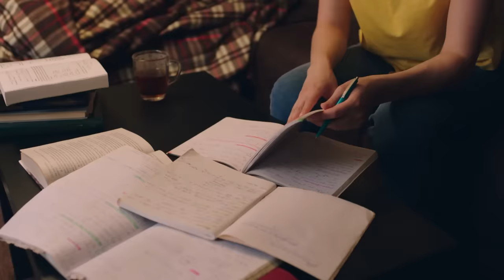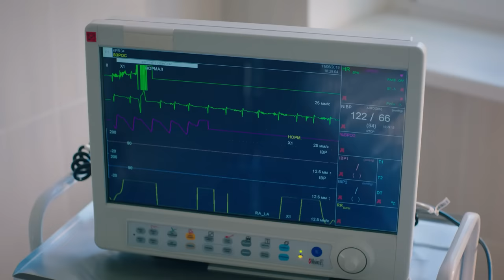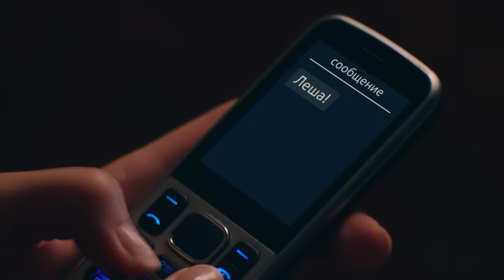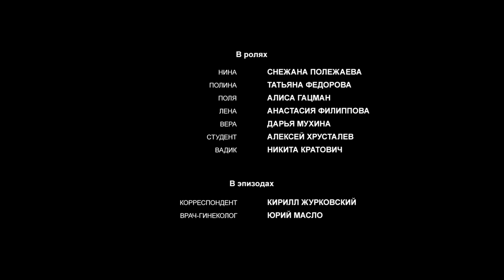ПЕРВАЯ ЛЮБОВЬ ВСЕГДА СЛАДКАЯ, КАК ПЛОМБИР, НО БЫСТРО ТАЕТ! Любовь и немножко пломбира. МИР КИНОМАНА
У Нади была счастливая жизнь – любимый муж Валерий и трое прекрасных детей. Но однажды всё рухнуло – Надя узнала, что Валерий изменяет ей с её же лучшей подругой Ларисой. По дороге домой в автомобиле супруги ссорятся, и Валерий сбивает молодую женщину. Пострадавшая умирает. Надя понимает, что их с детьми ждёт жизнь впроголодь, и решается на отчаянный шаг ради них. Она берёт вину Валерия на себя и садится в тюрьму. Когда Надя выходит, оказывается, что муж давно живёт с Ларисой, и дети почти забыли маму… В безуспешных попытках найти работу героиня устраивается в компанию бизнесмена Михаила, который по невероятному стечению обстоятельств был мужем той самой погибшей женщины. Но она этого не знает, так же как и он не подозревает, кто работает у него бухгалтером. В какой-то момент Надя замечает, что Михаил проявляет к ней не только рабочий интерес… Что будет, когда правда всплывёт наружу?

Жанр: мелодрама
Страна: Россия
Режиссёр: Владимир Янковский